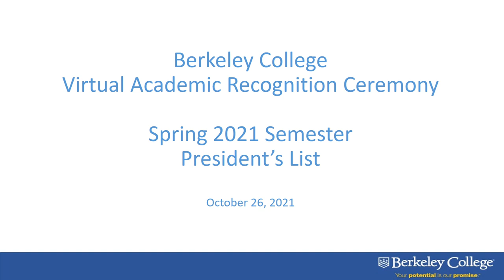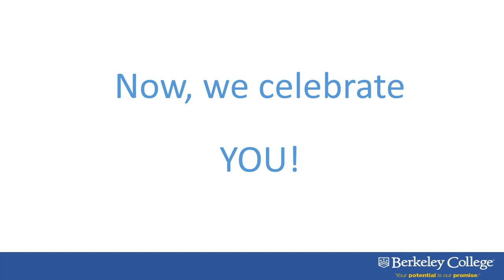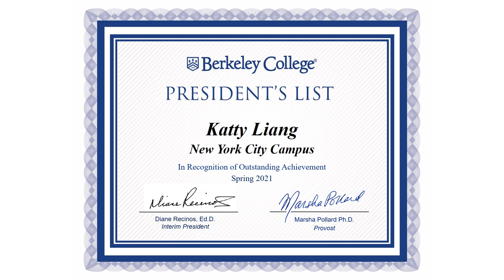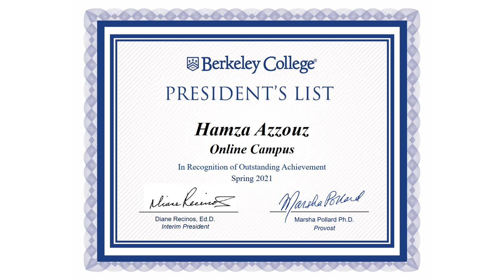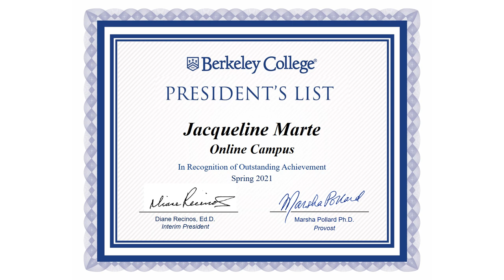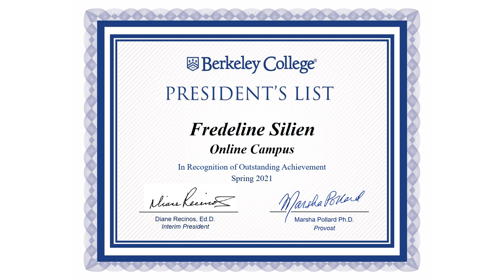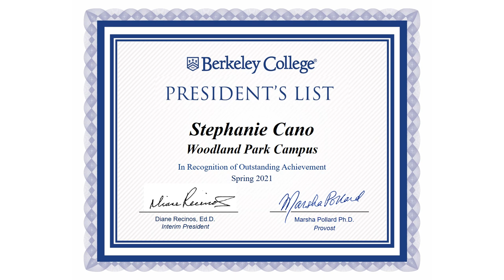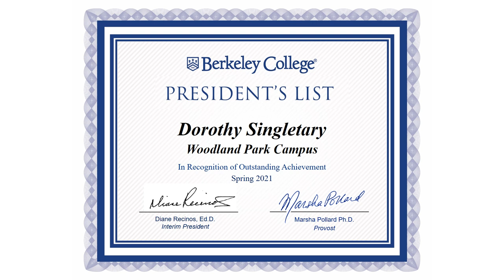Presidents List Spring 2021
President’s List Video:

Intro: 0:00

Newark: 04:12

New York City: 04:53

Online: 10:28

Paramus: 20:50

White Plains: 21:12

Woodbridge: 21:19

Woodland Park: 22:38